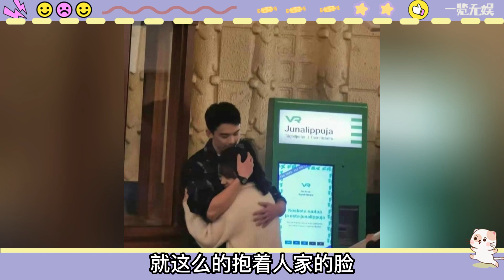吳磊周雨彤姐弟戀是真的？！兩人被拍私下出遊，牽手摟肩舉止太親密！怪不得花絮那麼刺激！感情是真談啦！